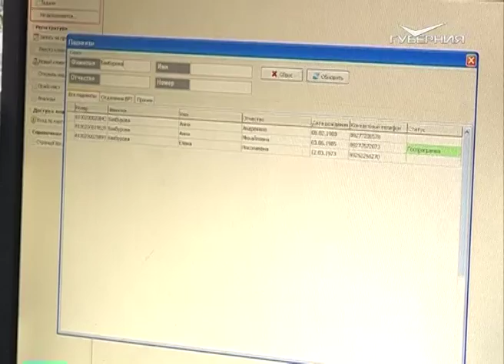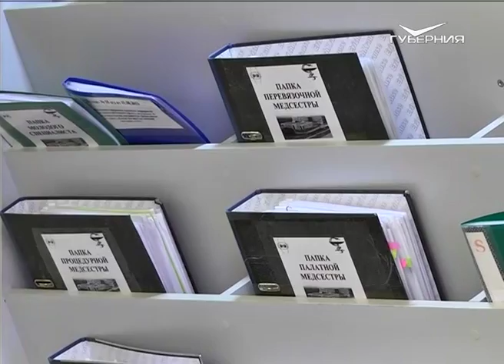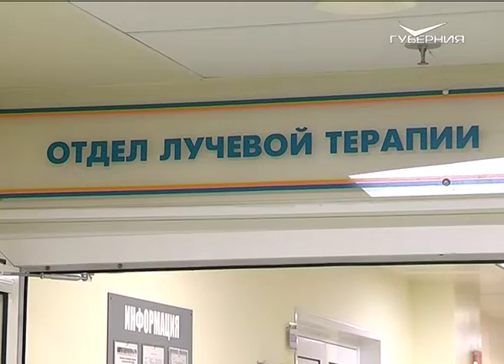Школа здоровья 29.02.2016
День детей, больных раком, ежегодно отмечают 15 февраля многие страны планеты. И это не день отчаяния, а скорее праздник победы над страшным недугом.

Психологическая помощь очень важна для онкобольных. Однако в помощи психологов сегодня нуждаются не только пациенты, но и сами медики. Об этом мы расскажем в рубрике "Болевая точка".